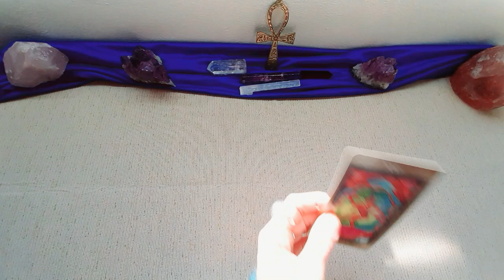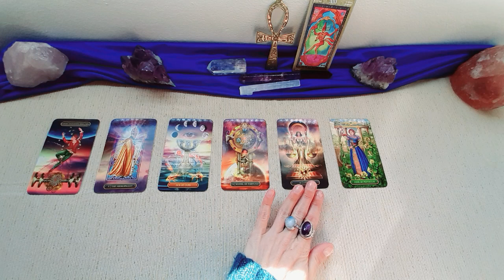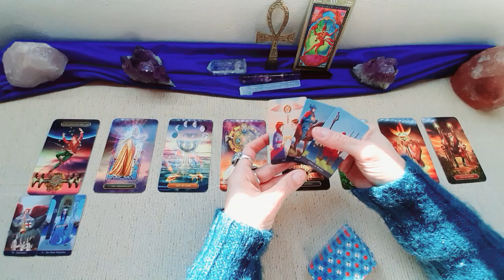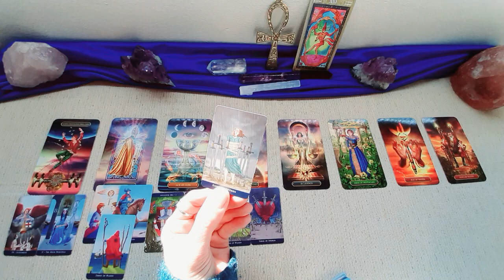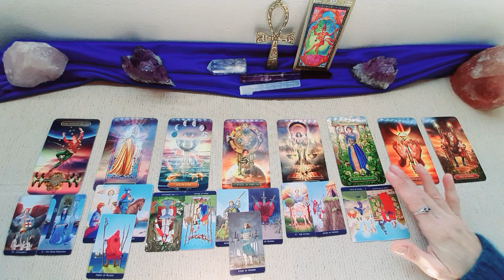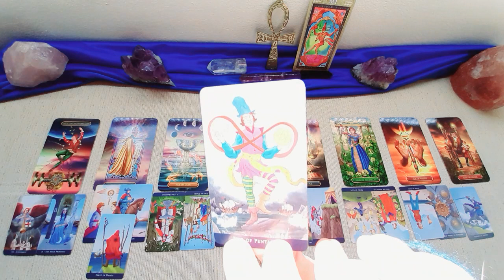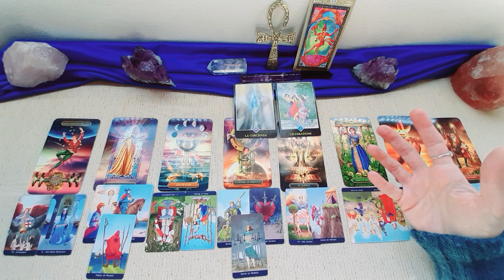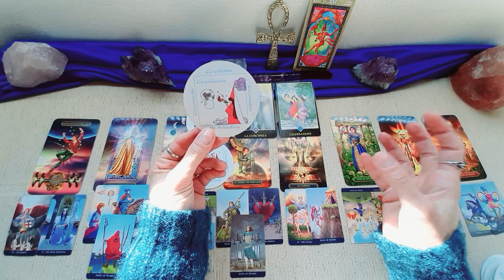PESCI🌸 MARZO 2022